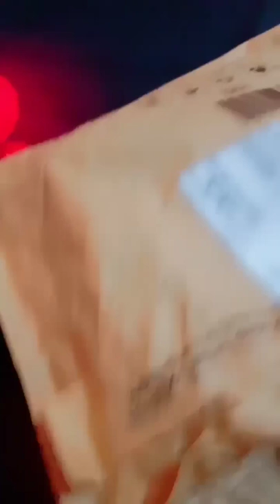good vibes rose toner use code=F046FQ0/unboxing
Hello!
Here is this cool app I found which has Free product samples & exciting rewards from some awesome brands!